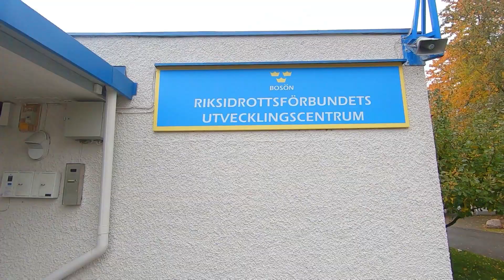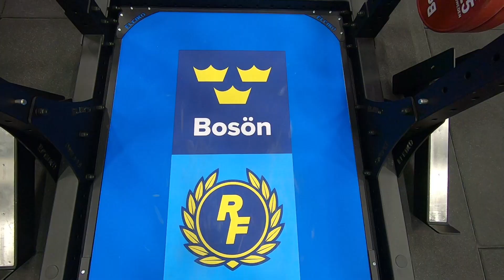MMA Vlog 3. Road to the World Championships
MMA Vlog 3.

In this episode Im taking you with me to the Swedish National Training Centre in Stockholm, Sweden. Bosön is where the swedish national teams hold camps & meetings and it was an awesome experience to be there.

3 weeks out from the world championships in Manama, Bahrain. Follow me as I prepare for the performance of my life!